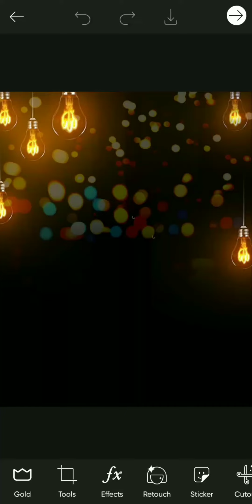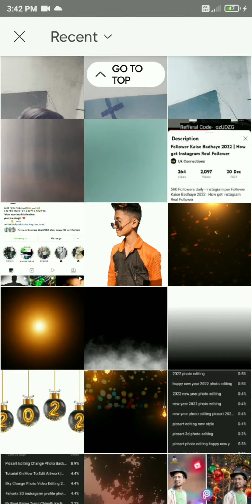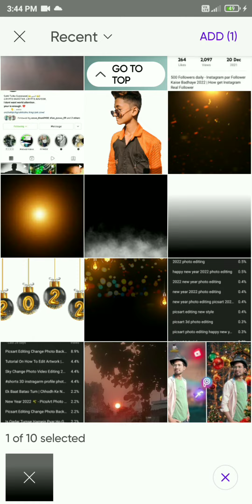new year photo editing 2022 || Happy new year 2022 photo editing || how to new year editing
Hellow Friends
Mera Name Hai  ayan Aap Sabhi Ka Hamare YouTube Channel Par Welcome Hai.

happy new year 2022 best photo edit
2022 best photo editing
HAPPY new year photo 2022
happy new year 2022 photo editing
2022  happy new year photo editing